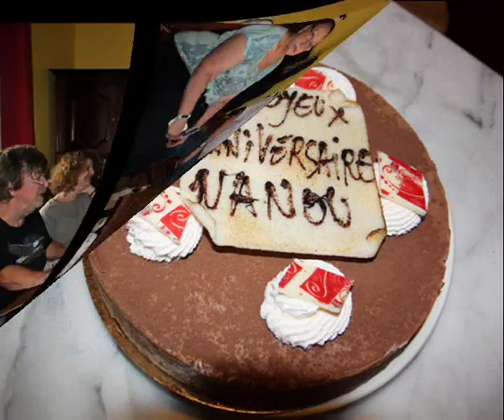visite de Mistinguett 22 juin 2016